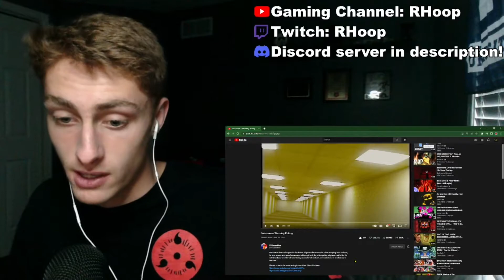CRASHED! Backrooms - Wormling Picking | REACTION